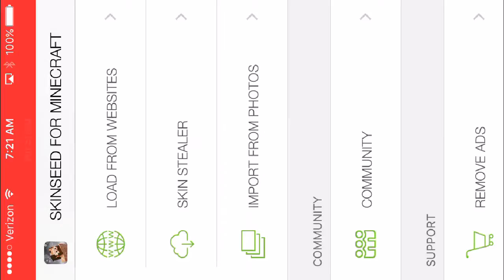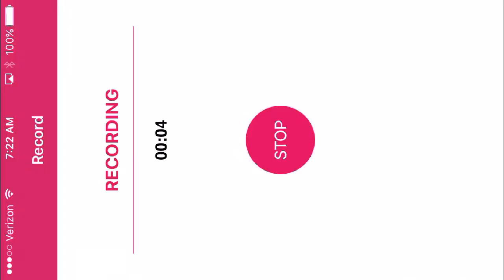My new skin